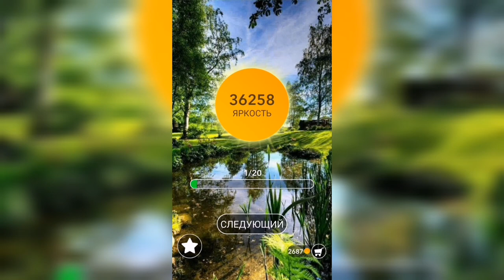Word / Слово Крест: Поиск русского кроссворда / Уровень 991